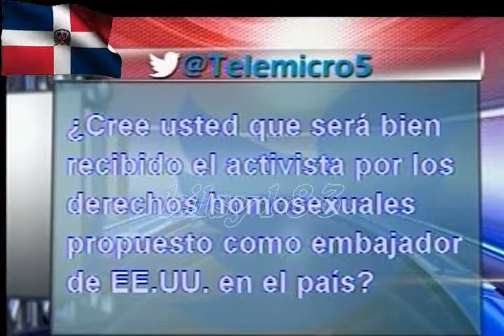noticias telemicro canal 5 3